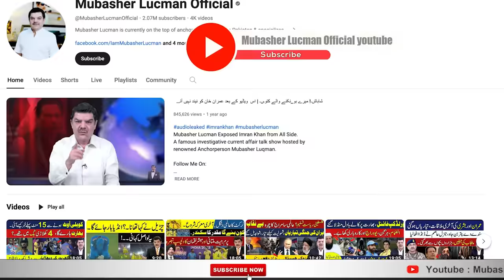Ram Temple and Indian Muslim | Story of Babri Masjid & Indian Politics | ML speaks